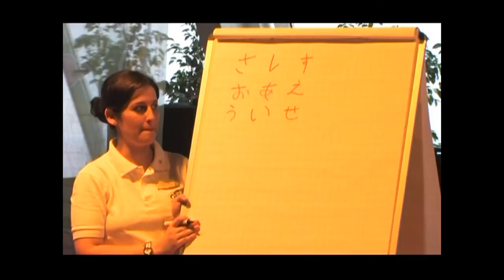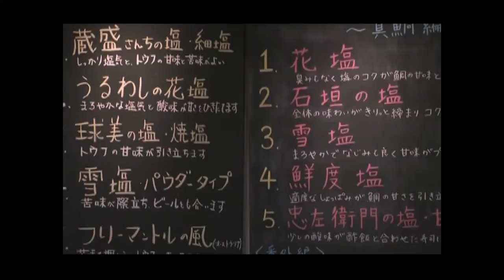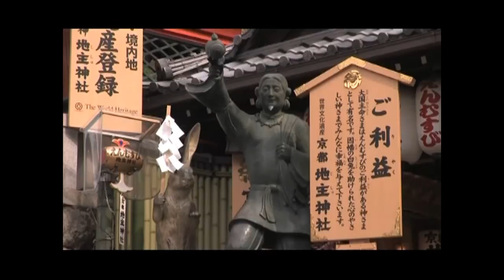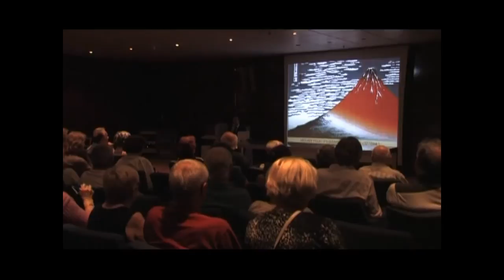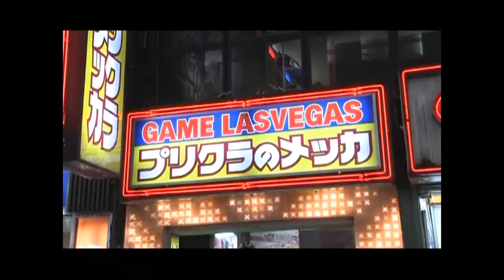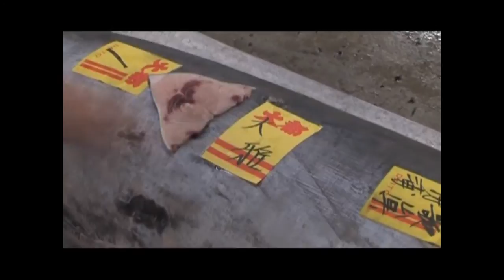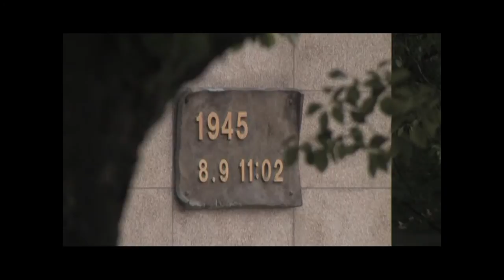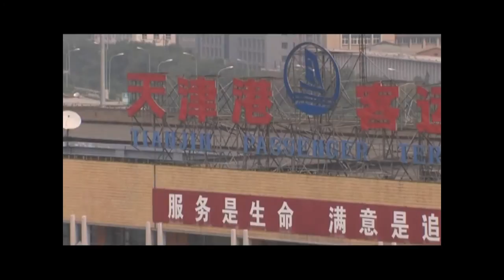In the wake of the Chinese junks (Documentary, Discovery, History)